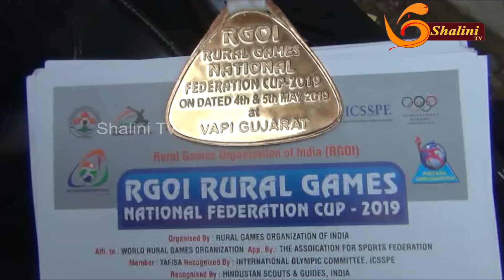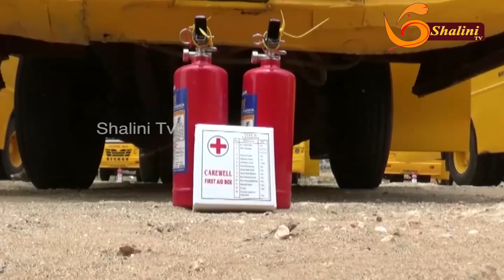News @ 10.00 PM | இரவு 10 மணி சன் செய்திகள் | Dt - 08-05-2019